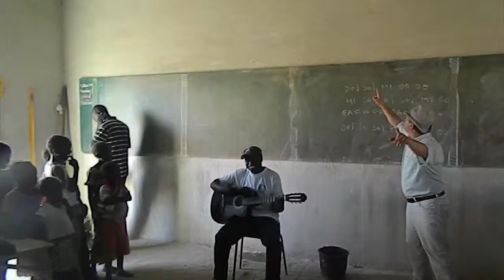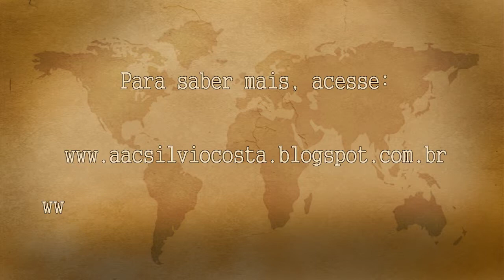Projeto Souffle De Vie - África (Sopro de vida) - Academia de Música Silvio Costa